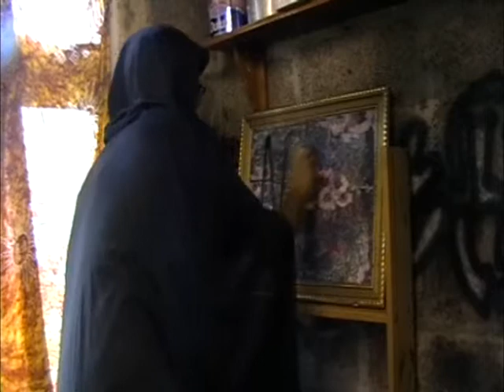NON!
The Caped Comrade is tireless in the constant fight against borgeious capitalism. Vive la revolution.